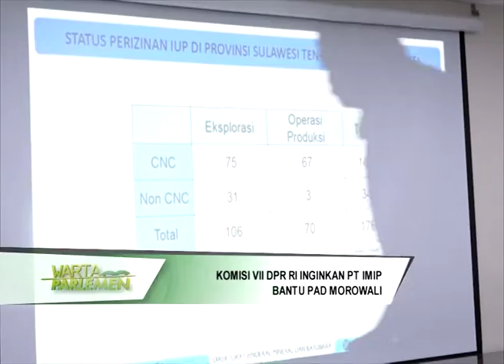DPR RI - KOMISI VII DPR RI INGINKAN PT IMIP BANTU PAD MOROWALI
NARSUM : BARA K. HASIBUAN / Anggota Komisi VII DPR RI / FPAN / Dapil SULUT
AHMAD HI  M. ALI / Anggota Komisi VII DPR RI / FPNASDEM / Dapil SULTENG